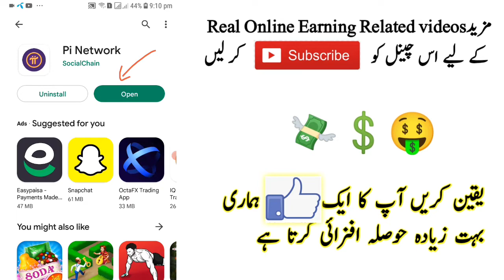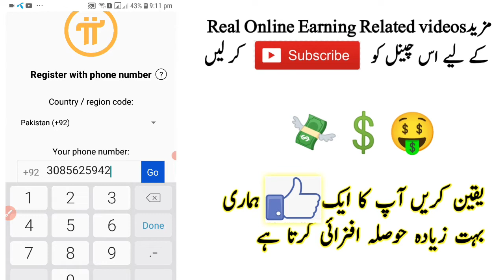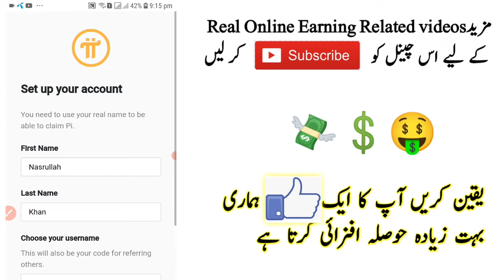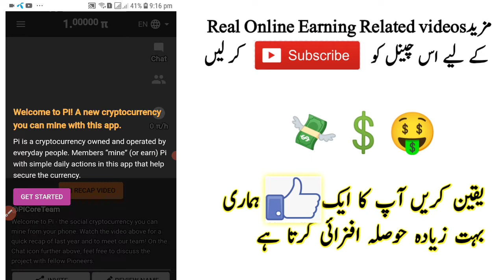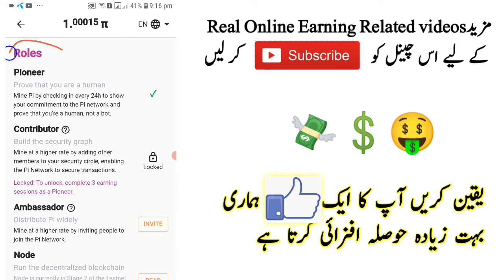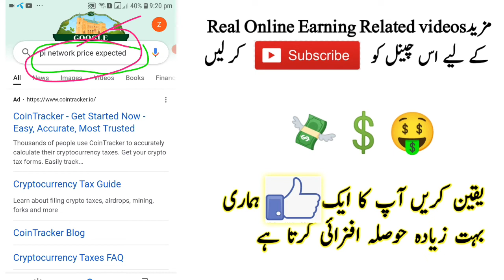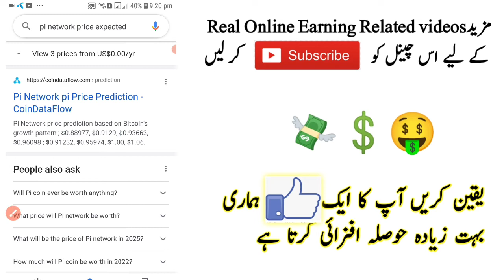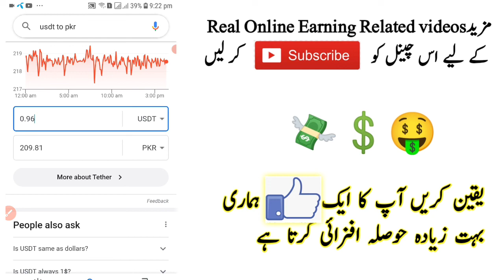Pi Network Crypto Currency New Update || pi Network new update 2022! || pi network today update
Pi Network Crypto Currency New Update
pi network account kaise Bnaen
pi Network kyc update
Pi Network account create
how to create pi network account
how to make money from pi Network
how to earn money from Pi network
Pi network New update today
today Pi Network New Update
today Pi update
today Pi Network update
Pi Network update Pakistan